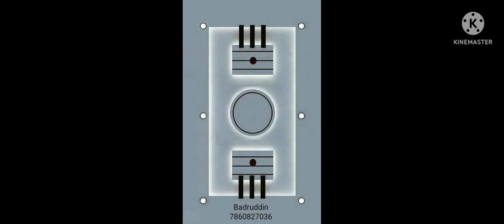False Ceiling designs For Living room / Ceiling Designs